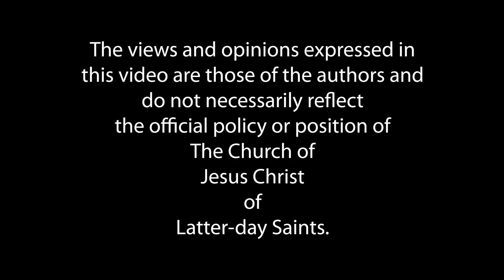Real Talk - Come, Follow Me - EP 21 Deuteronomy 6-8; 15; 18; 29-30; 34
Episode 21

Pad the Fall
Super Shoes
Pancakes for the poor

Deuteronomy 6–8; 15; 18; 29–30; 34 | May 16-22
Lesson 21
“Beware Lest Thou Forget the Lord”

Join hosts Ganel-Lyn Condie and John Fossum as they discuss impactful topics from this week’s Come, Follow Me lesson covering Deuteronomy 6–8; 15; 18; 29–30; 34.  Explore these important themes, topics and questions:

What does it mean to “bind ourselves to the Lord”?
What are phylacteries?  How can parents be phylacteries for their children?
How can parents “pad the fall” for their children? How does the Lord “pad the fall” for us?
How blessings from paying tithing are not always financial.

Invitation:

Show your gratitude to God by serving someone else.

Elder Bednar Quote: “Covenant promises and blessings are possible only because of our Savior, Jesus Christ. He invites us to look to Him, come unto Him, learn of Him, and bind ourselves to Him through the covenants and ordinances of His restored gospel. I testify and promise that honoring covenants arms us with righteousness and with the power of God in great glory.” - Elder Bednar With the Power of God in Great Glory]

Parley P. Pratt Quote: “Moses, being about to depart from his great responsibilities in the midst of Israel, laid his hands upon Joshua by the word of the Lord. After this Joshua was filled with the Spirit of God and of his calling. His works in leading Israel into the promised land, and there defending them and settling them according to the word of the Lord, go to show that he not only received a form under the hands of Moses, but he actually received the power and spirit of that form.”-JD 4:9, Parley P. Pratt, A Visit, By P. P. Pratt, Etc.

Real Talk is presented by Seagull Book and hosted by Ganel-Lyn Condie and John Fossum.